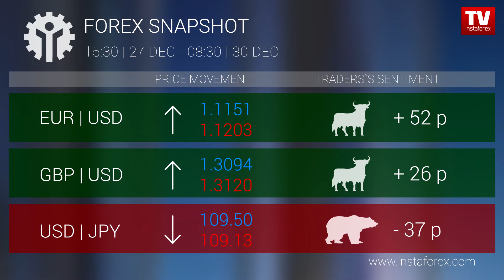Who earned on Forex 30.12.2019 9:30